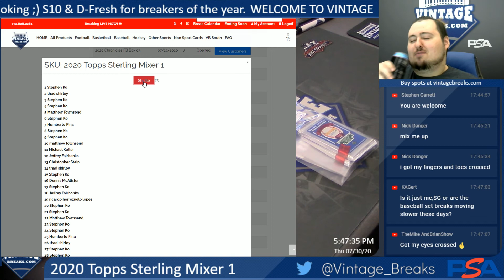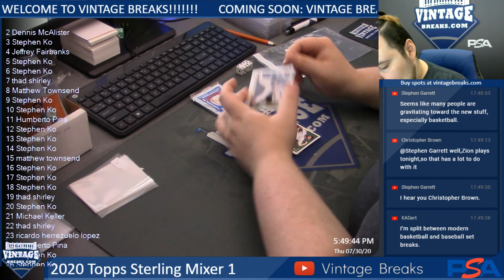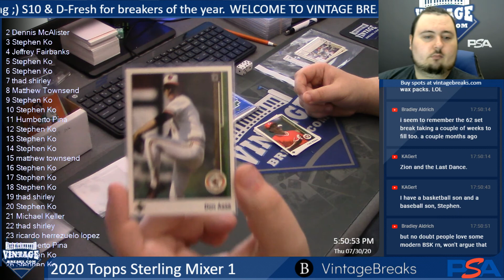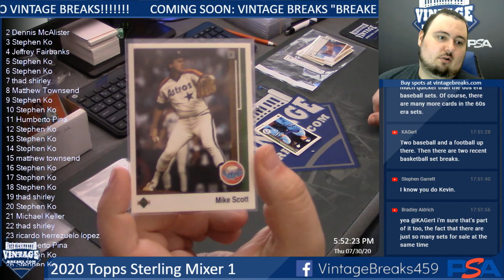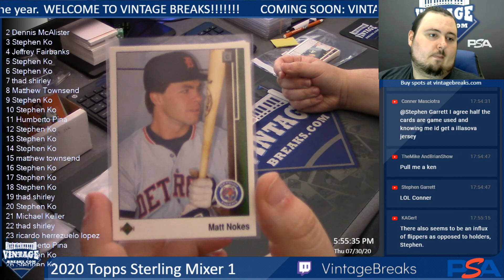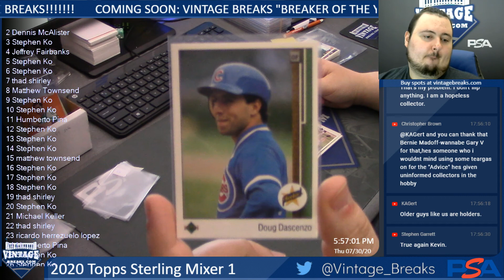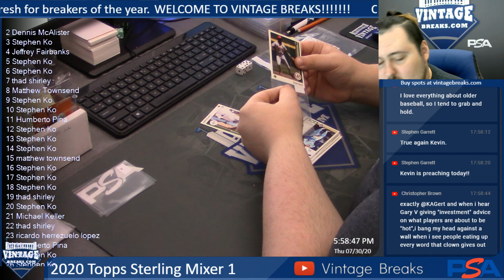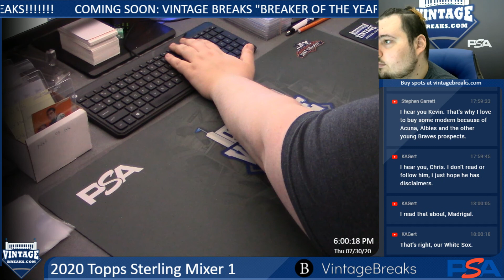7-30-20 2020 Topps Sterling Mixer 1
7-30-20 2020 Topps Sterling Mixer 1